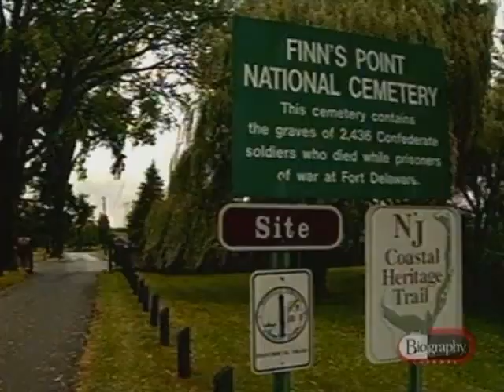Andrew Cunanan Biography 5/5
Part 5 The biography of notorious spree killer Andrew Cunanan who in 1997 killed 5 people, but he is most famously remembered as the man who murdered fashion icon Gianni Versace.